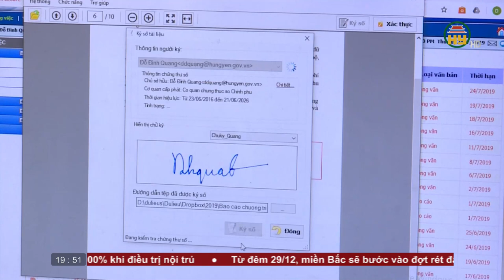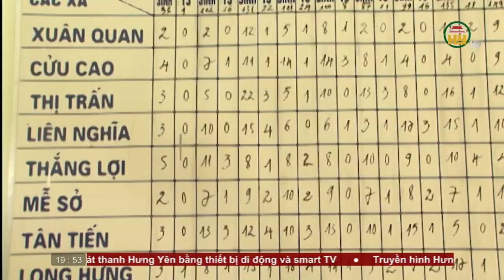Thời sự Hưng Yên thứ 7 ngày 26/12/2020